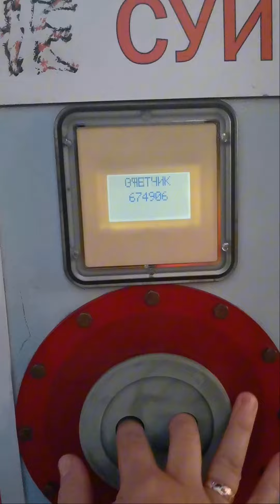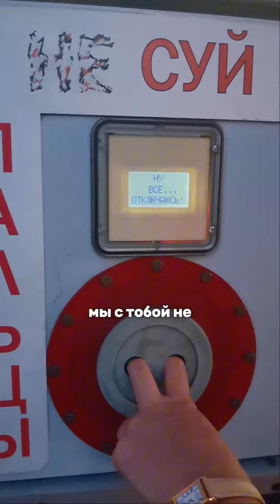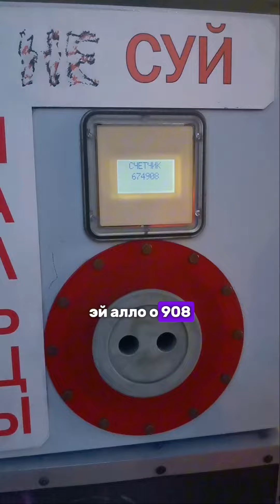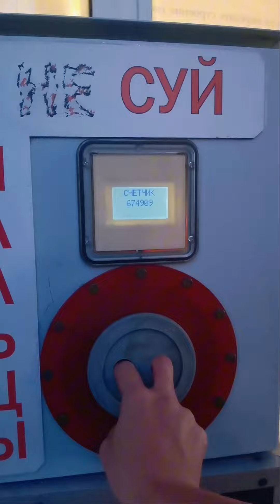Сунуть пальцы в розетку и закрыть детский гештальт